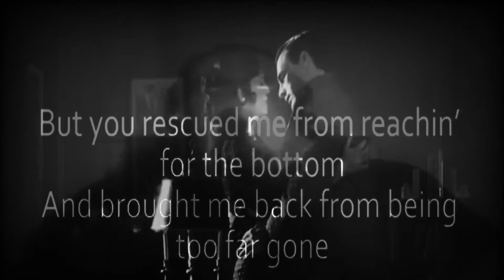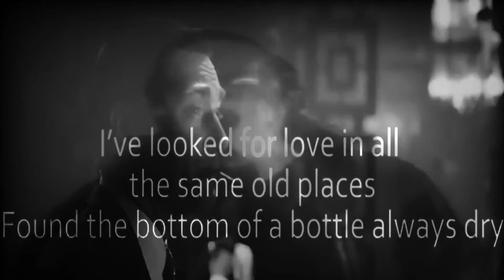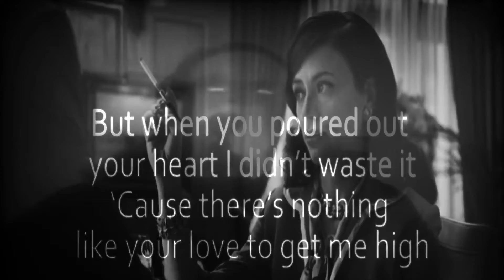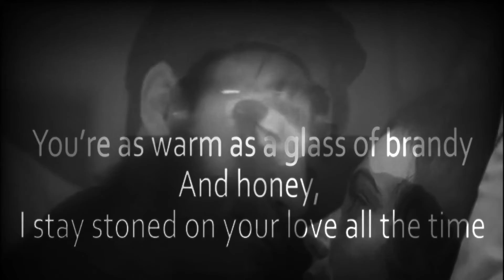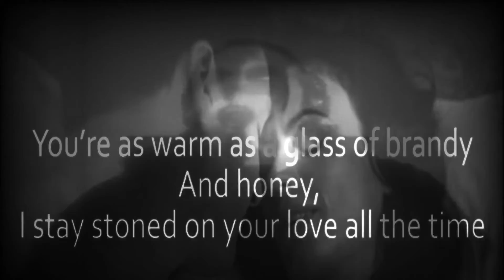Tennessee Whiskey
A Couple Stapleton Covers is what it was feeling like today Peeps! If you have a min to spare please drop by my FB Business page and give it a thumbs up @ Muzik Majik & I can be currently found on any of the following of your favorite platforms. Instagram & IGTV, & MeWE @muzikmajik. Ty! As Always!! To toss a tip in my Tip Jar I Look forward to meeting new followers, and taking your requests on any of, or whatever be your favorite apps! Feel free to drop your requests in any of the respective app chats & I'll do my best to get it up asap & between maintaining the old & setting up the new!